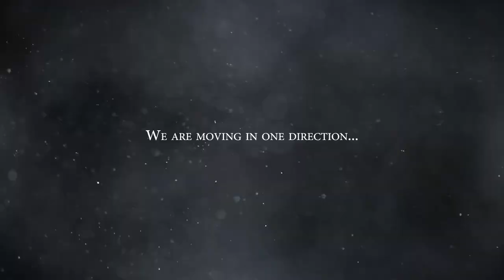It is almost time, Game Day at The Rock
Football season is right around the corner, make sure to purchase your tickets now.

It's Great To Be A Golden Eagle!